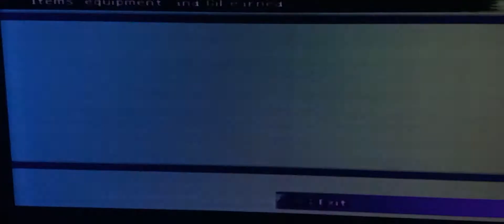FF10 Defender Z location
This emery can pack a punch so use armor break on it to lowerset it's defense to zero and you can use mentel break on it' to lowers it's magic defense to zero to have Lulu and someone with big damage to finish it off quick.